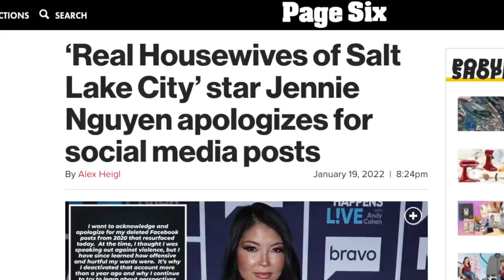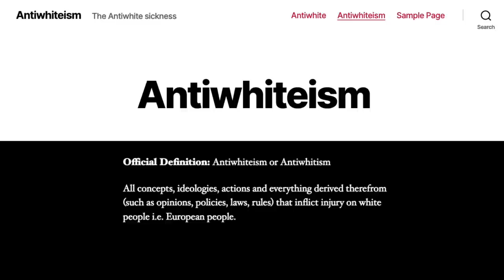There's a Word For That!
📖 Order my book, "The True Story of Fake News" here ➡️ (ad)